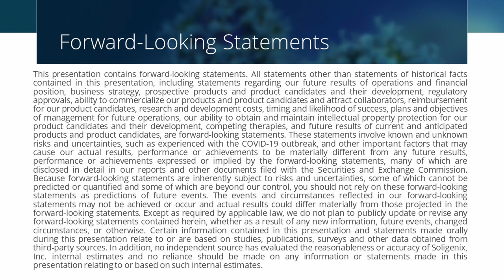Soligenix; Receives US Patent Allowance for Thermal Stabilized Vaccine Platform